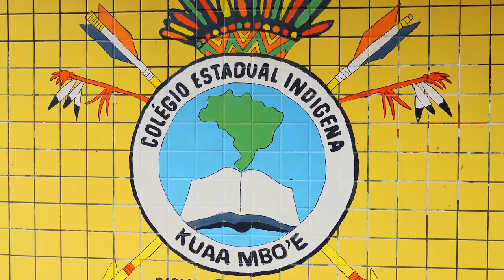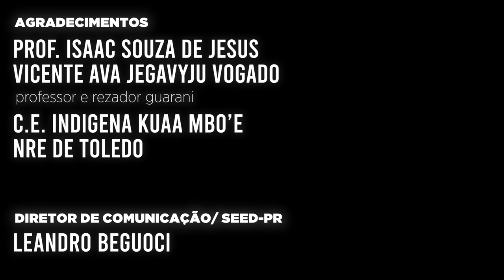Oficina de Grafite transforma a vida dos estudantes indígenas em Diamante D'Oeste-PR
A Oficina de Grafite indígena tem transformado a vida dos estudantes do Colégio Estadual Indígena Kuaa Mbo’e, em Diamante D’Oeste, PR. Na oficina os estudantes realizam atividades voltadas para questões indígenas presentes no território, tais como: preconceito, discriminação, violência, evasão escolar, prevenção ao suicídio e ao uso de drogas.  Os resulados têm sido positivos , melhorando assim a vida dos estudantes e da comunidade escolar no geral.  Bora conferir!!!